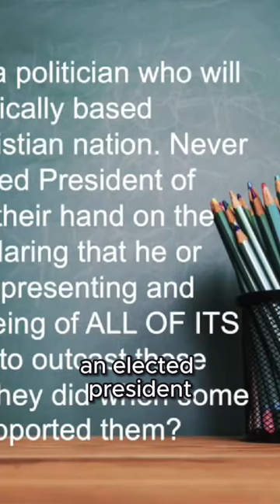Was America Founded as a Christian Nation?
We, as Christians,  need to understand and accept the fact that America will never have a politician who will have all their policies biblically based because this is not a Christian nation. Never was.  How could an elected President of The United States place their hand on the Bible or take an oath declaring that he or she will be a President representing and looking out for the well-being of ALL OF ITS CITIZENS while seeking to outcast those who may not believe as they did when some of those same people supported them?